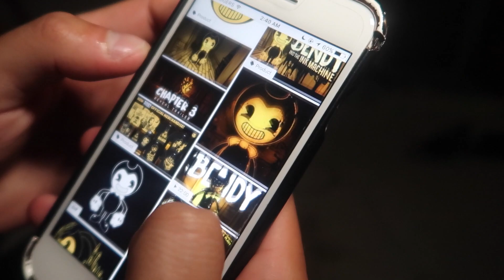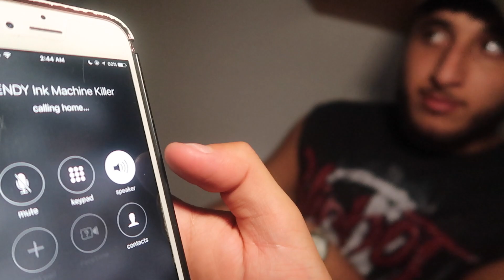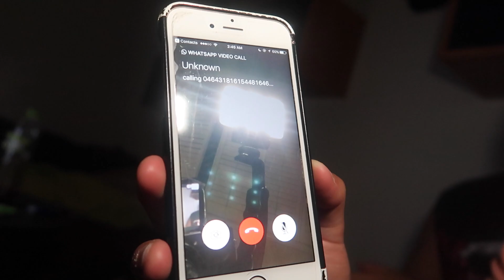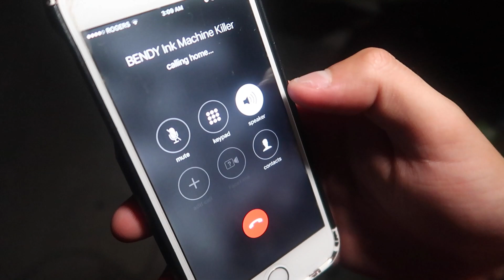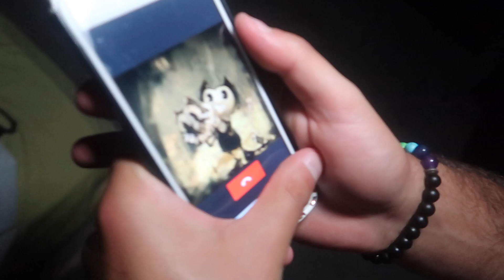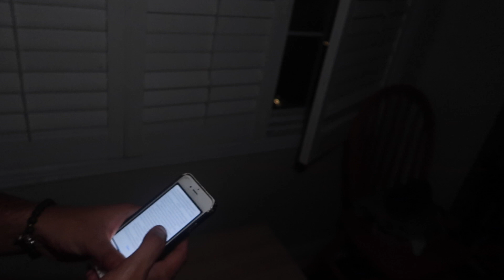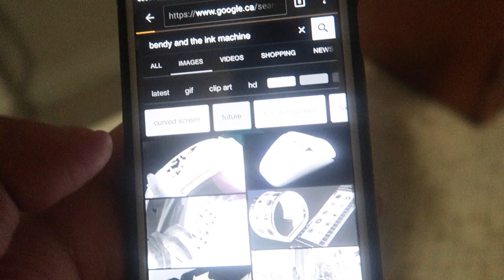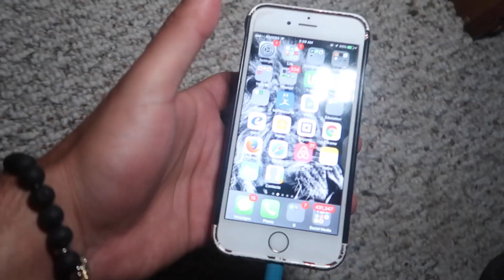(HE CAME TO MY HOUSE?!) CALLING BENDY ON FACETIME AT 3 AM | HE CALLED ME BACK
Music credits